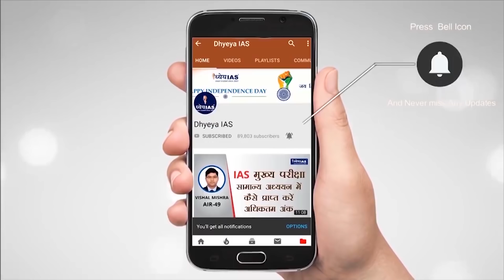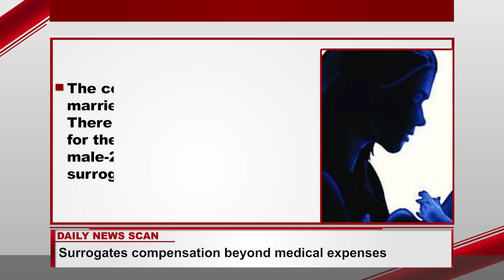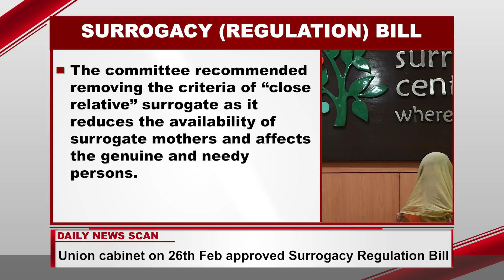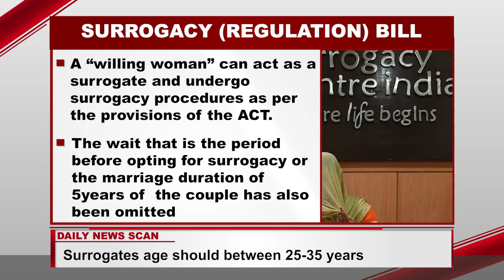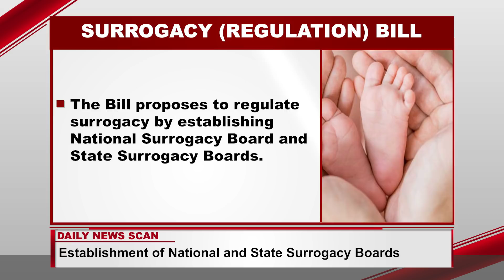DNS: SURROGACY REGULATION BILL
In a recent report, new major suggestions have been suggested on Surrogacy regulation bill. These suggestions have been presented by Select committee. The Surrogacy Regulation bill restricts commercial surrogacy and only allows altruistic surrogacy. The Bill was passed by the Lok Sabha in August 2019, but was referred for re-assessment to the select committee in November 2019. The Union cabinet on 26th February has approved the Surrogacy Regulation Bill 2020, after the recommendations suggested by the Select committee. The Bill will be allowing a “willing” woman to be surrogate mother.
In this DNS we will know about the Surrogacy regulation Bill and also about the changes suggested by the committee.

VOICE AND REPORT: SHIBA KHAN
GRAPHICS: PANKAJ JAIN
EDITOR: PANKAJ BHATNAGAR